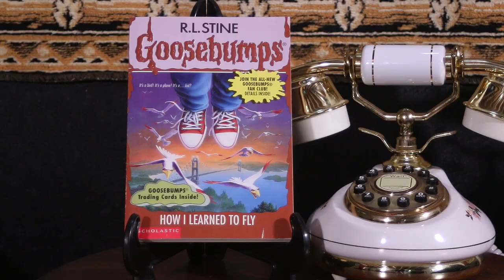Drinking with Goosebumps #52: How I Learned to Fly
Jack Johnson's had it. He had that one hit song in the mid-2000s, but since then, it's been drier than a nun on Easter. But everything is about to change. Because Jack just dug up the coolest book. It's called Flying Lessons. It tells how humans can learn to fly. Poor Jack. He didn't notice the book was by Harrison Ford. But now that Jack's learned how to fly, he's about to crash back into Earth... Harrison Ford-style...

Step back 20 years with a (drunken) review of Goosebumps, the popular 90s book series and television show. Ned, Jason, and Bob discuss the horror books and drink along the way.